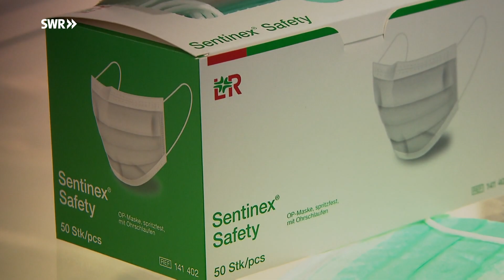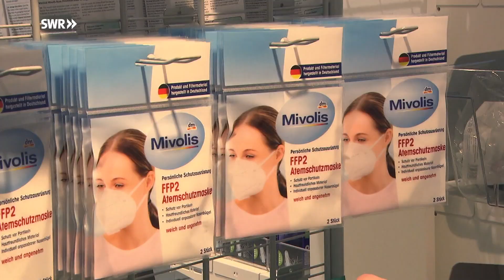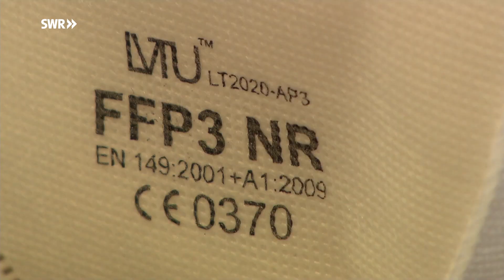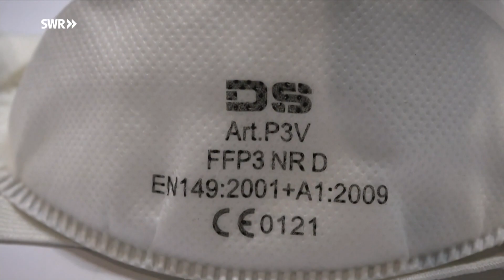Neue Maskenpflicht - FFP2-Masken sollen besseren Schutz vor Viren leisten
Nur noch FFP2-Masken und OP-Masken sind im ÖPNV und in Geschäften erlaubt. Die bunten, auch selbstgenähten Alltagsmasken haben ausgedient.